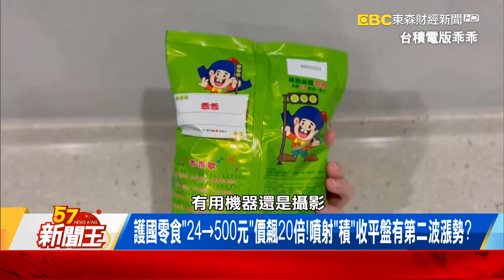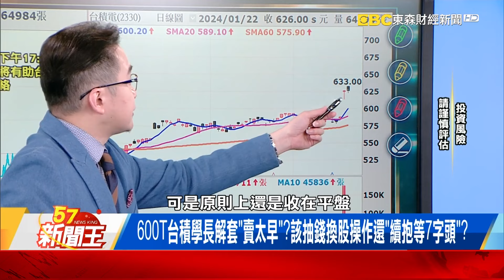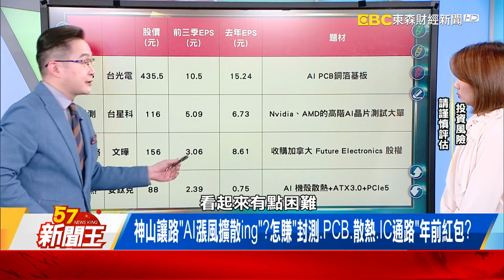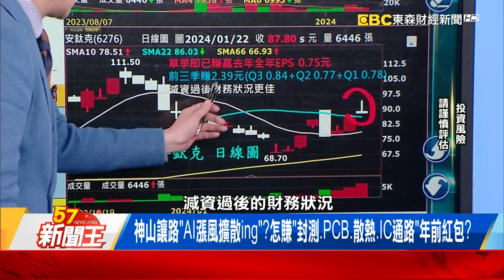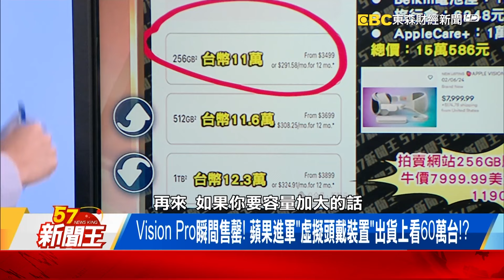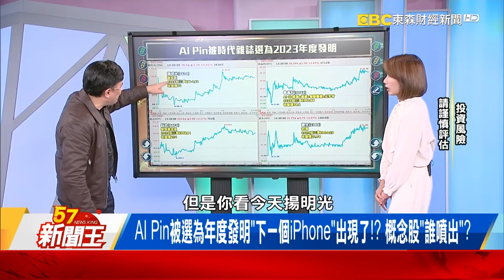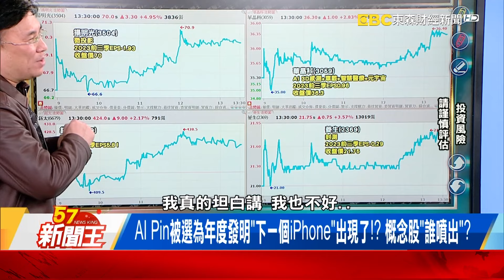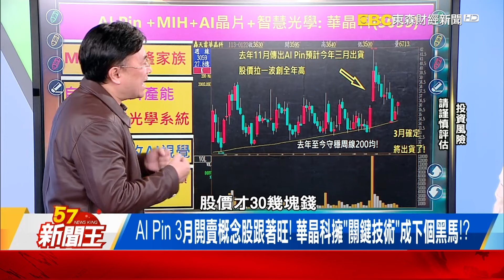「綠乖乖比股價還旺」台積學長退伍潮？神山休息「AI小兵紅包行情」？ 【57新聞王 精華篇】20240122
「綠乖乖比股價還旺」台積學長退伍潮？神山休息「AI小兵紅包行情」？
護國零食「24→500元」價飆20倍！噴射「積」收平盤有第二波漲勢？
台積1奈米「抵嘉」兆元投資啟動？「先進製程、封裝」曝投資密碼？